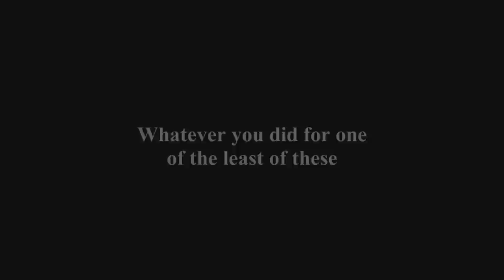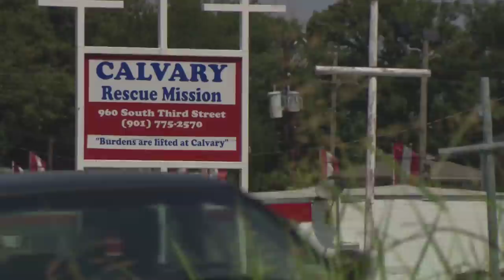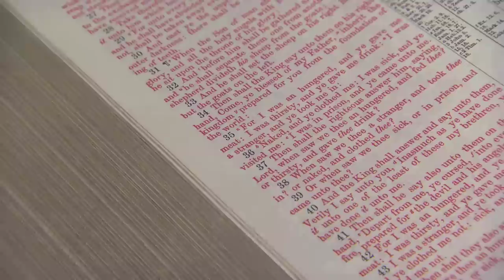Calvary Rescue Mission - Memphis (Full-Length)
The impact of Calvary Rescue Mission on the homeless in Memphis cannot be overstated.  Since 1967, Calvary Rescue has clothed, fed and sheltered thousands of the least among us.  More importantly, Calvary has faithfully presented the life-changing good news of God's son Jesus Christ and helped thousands of men rebuild their lives on a sure foundation of hope.